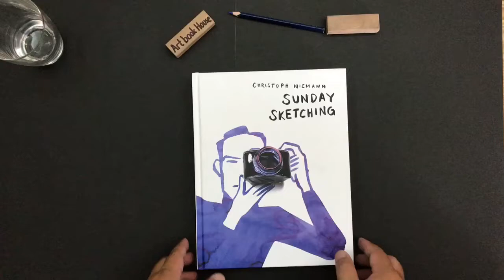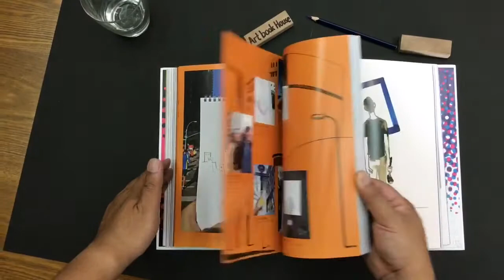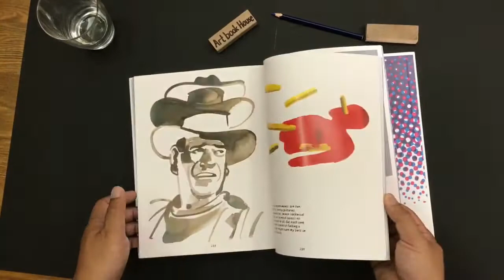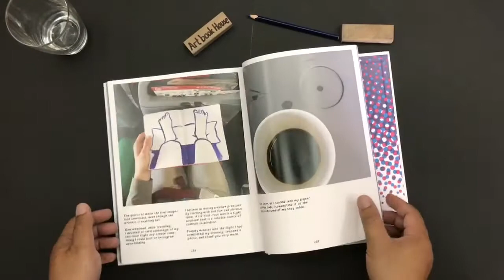Sunday Sketching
Product details
Hardcover: 272 pages
Publisher: Harry N. Abrams (October 25, 2016)
Language: English
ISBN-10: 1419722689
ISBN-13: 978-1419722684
Product Dimensions: 8.2 x 1.1 x 10.6 inches
Shipping Weight: 5.3 pounds (View shipping rates and policies)
From award-winning artist and author Christoph Niemann comes a collection of witty illustrations and whimsical views on working creatively. Taking its cue from his New York Times column Abstract Sunday, this book covers Niemann’s entire career and showcases brilliant observations of contemporary life through sketches, travel journals, and popular newspaper features. The narrative guides readers through Christoph’s creative process, how he built his career, and how he overcomes the internal and external obstacles that creative people face—all presented with disarming wit and intellect. Enhanced with nearly 350 original images, this book is a tremendous inspirational and aspirational resource.